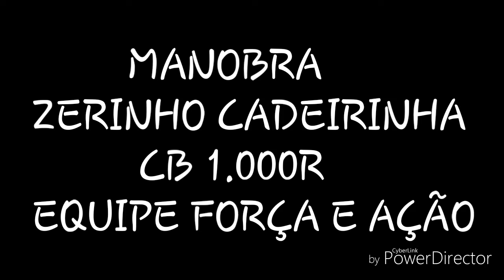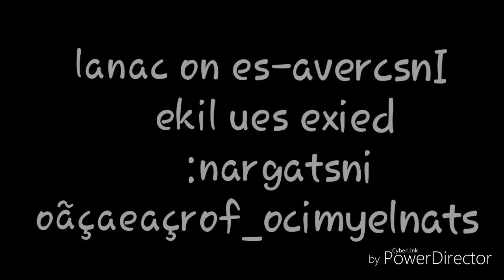FORÇA E AÇÃO Manobra CADEIRINHA CB1.000R